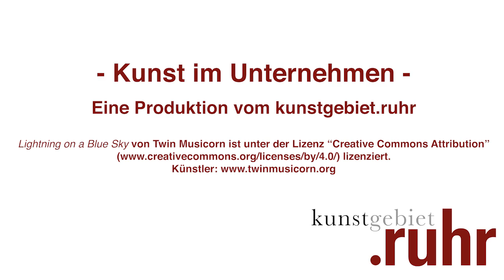Kunstsammlung KROHNE im Portrait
Über 2.000 Kunstwerke umfasst die Kunstsammlung mittlerweile weltweit. Im Interview bringt Kristian Dubbick die Kunstsammlung näher. Kristian Dubbick ist Gesellschafter und Kurator der Kunstsammlung KROHNE, einem mittelständischen Familienunternehmen in Duisburg. Schon sein Vater Kristian Rademacher-Dubbick hat vor 60 Jahren das Blau mitten ins Firmensignet gesetzt, hat es zum Zeichen für eine außergewöhnliche Kultur werden lassen. Eine Firmenkultur, in der Kunst und Wissenschaft, Alltag und Geschäft, Kultur und Gesellschaft eng miteinander verzahnt sind. „Jedem Mitarbeiter sein Kunstwerk am Arbeitsplatz“ scheint die Devise, wenn man durch die Räume des Unternehmens geht.
KROHNE weist inzwischen Standorte auf allen Kontinenten auf - überall das ähnliche Bild: die höchst persönlich aufgebaute Kunstsammlung mit über 2.000 Werken füllt Büroetagen und Fabriken. Das Blau als Firmenfarbe steht also ebenso für Weltoffenheit wie für eine beständig pulsierende Kunstleidenschaft.

Das Video ist zusammen mit Kunstgebiet.Ruhr entstanden, dem digitalen Kunstführer für das Ruhrgebiet mit dem Schwerpunkt auf Kunst im öffentlichen Raum.